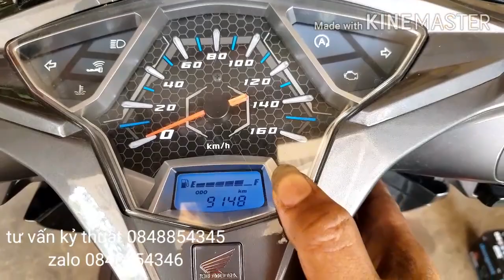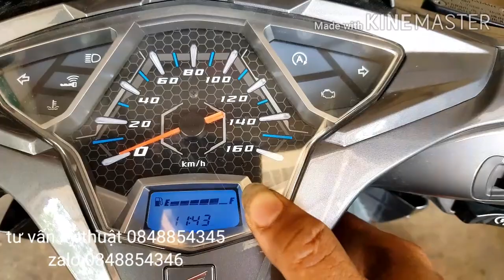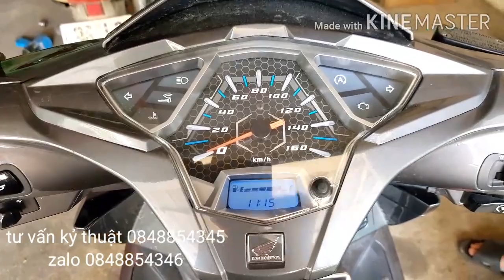cài đặt thời gian xe Air Blade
- video hướng dẫn anh em em cài đặt thời gian in trên xe Air Blade anh em thao tác dễ dàng rễ Hiếu
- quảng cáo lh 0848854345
- kênh chuyên chia sẻ miển phí kiến thức sữa chữa xe gắn may